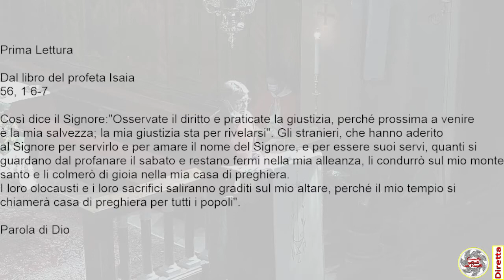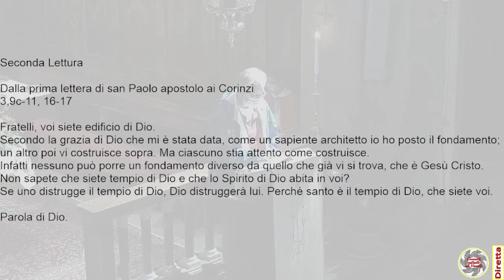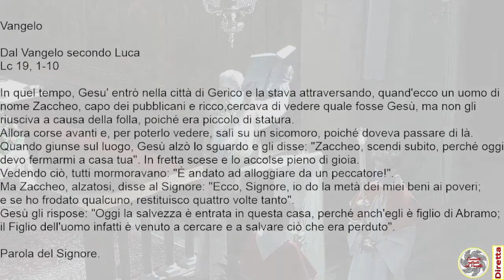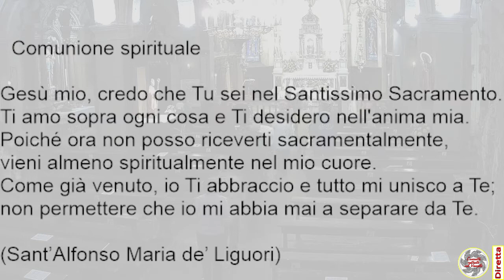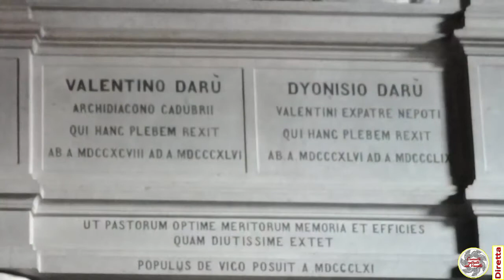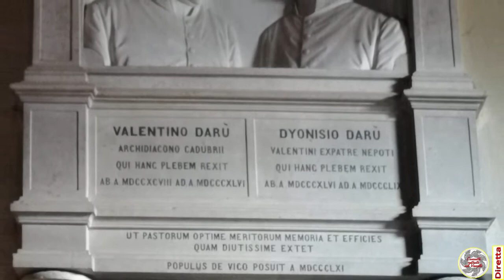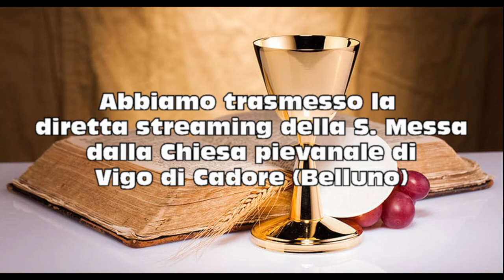S. Messa dedicazione della chiesa di Vigo di Cadore (1745) - 2/8/2021